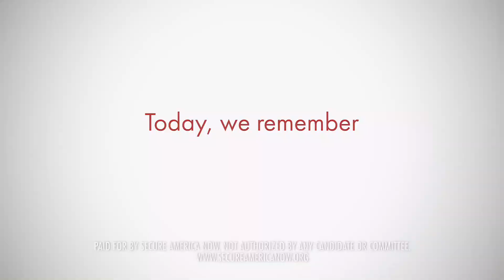Freedom Call Us To Remember Those Who Chose To Respond | Secure America Now